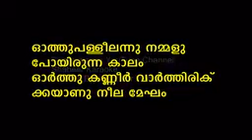ഒത്തു പള്ളിയിൽ കരോക്ക സോങ്ങേ